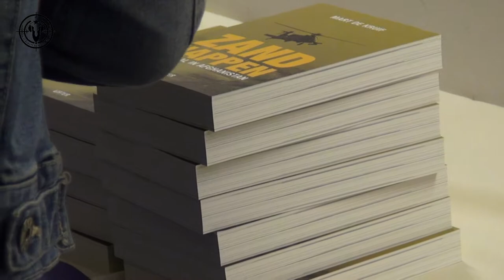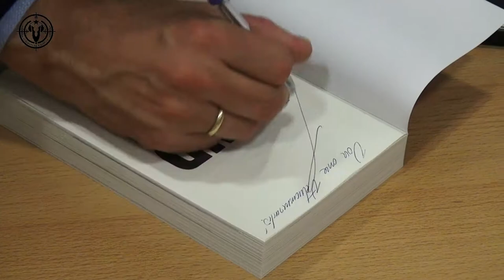Reportage | Mart de Kruif's nieuwe boek 'Zand Happen'